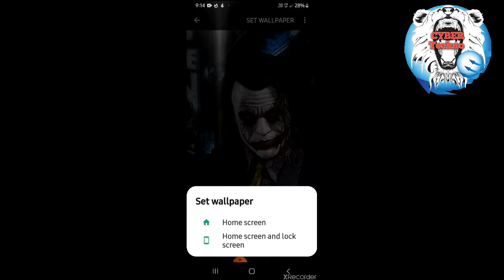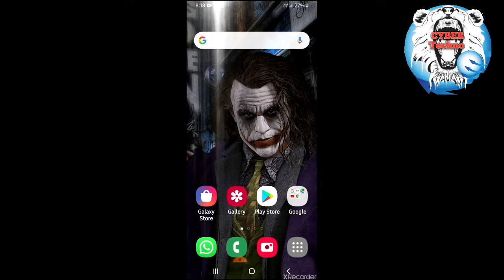ये 4 Apps आपके फोन की जिंदगी बदल देंगे SFWCYBERTECHNO by CYBER Techno CYBERTechno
1 - 3d Wallpaper     Link ___
3 - Lucky Patcher   Link ____
Lucky Patcher V8.7.7 Download Latest APK – [OFFICIAL WEBSITE]